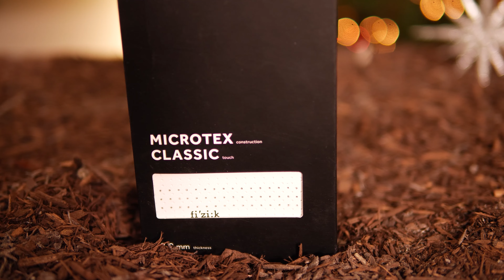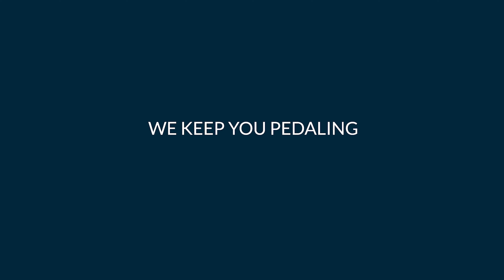The Perfect Gift for Road Cyclists! Road Cycling Holiday Gift Guide!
Have a road rider in your life? Darin breaks down some of the best gifts for this holiday season!